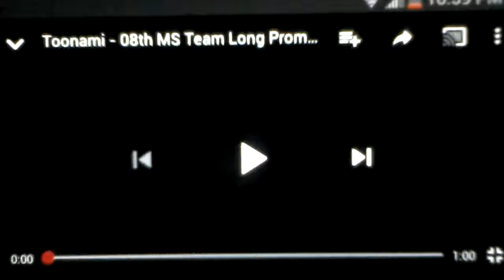Toonami 08th MS Team Long Promo (HD 1080p)